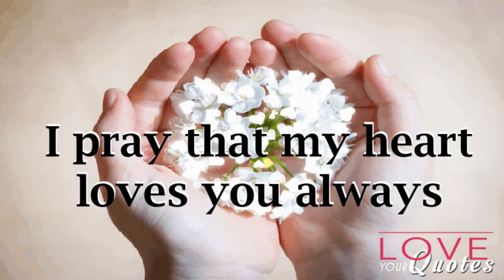I pray that my heart loves you always loveyourquotes